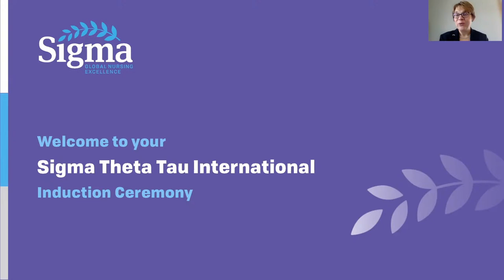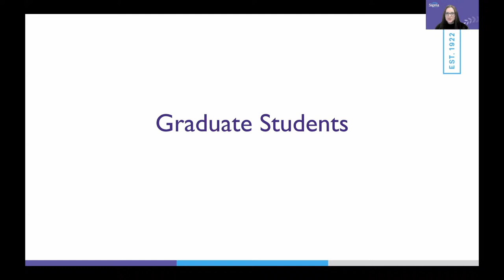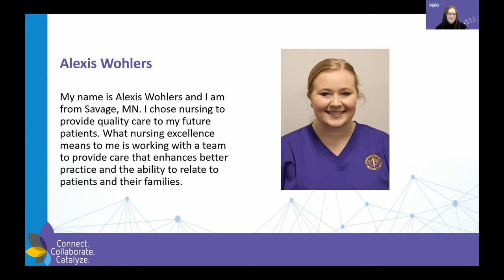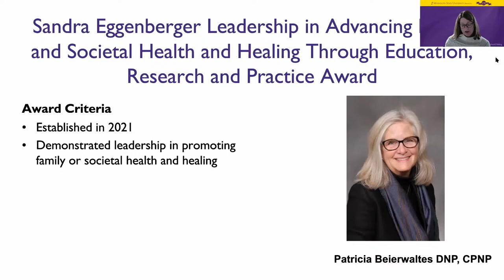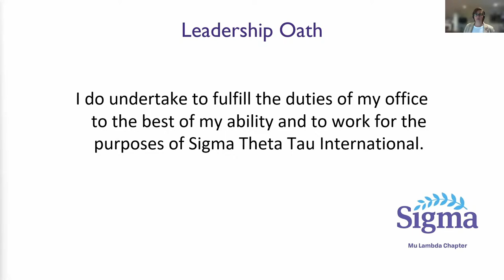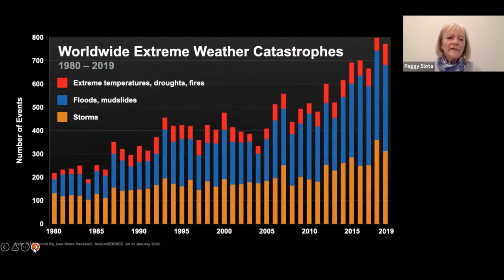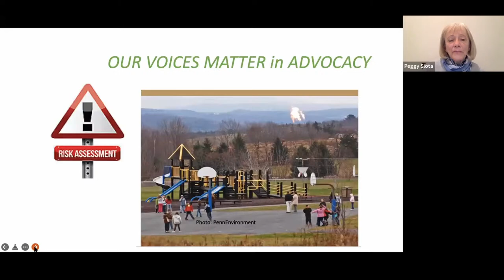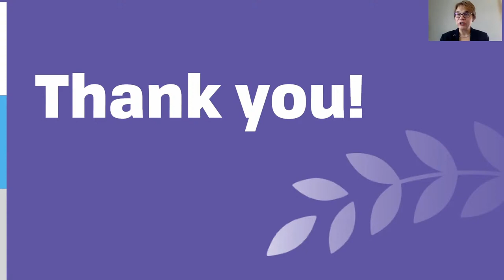Mu Lambda Induction Ceremony